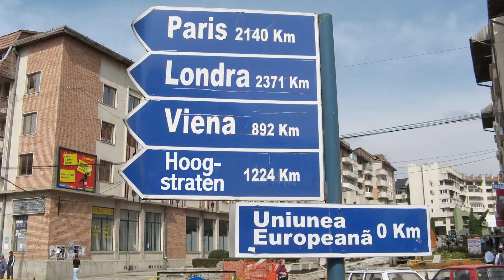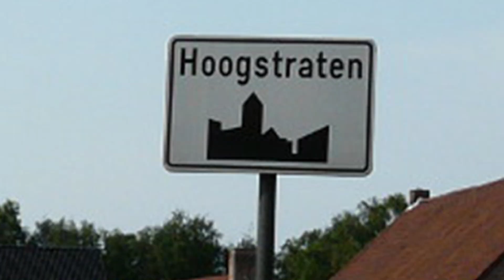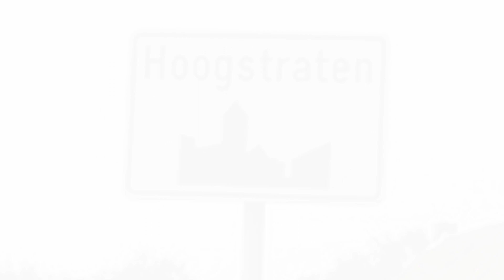DJ Yolotanker - Welkom in Hoogstraten [OFFICIAL ANTHEM]